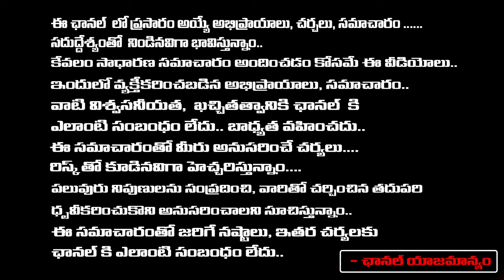ఆమ్రపాలికి బదిలీ ఎందుకు? | Central Govt Key Decision On Telangana IAS Officers Transfer Amrapali ?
ఆమ్రపాలికి బదిలీ ఎందుకు? | Central Govt Key Decision On Telangana IAS Officers Transfer Amrapali | | Anjani Kumar | Bharadwaja Talks